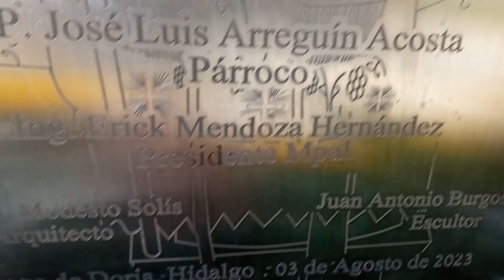placa del homenaje proyecto sr. san agustin 2022-2023 tenango 2023